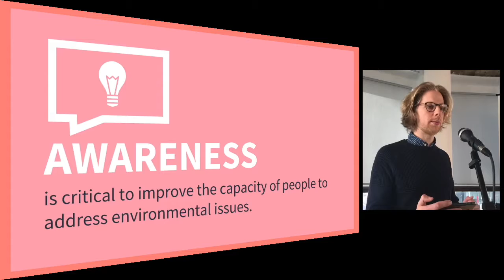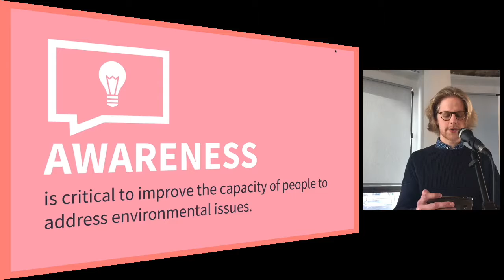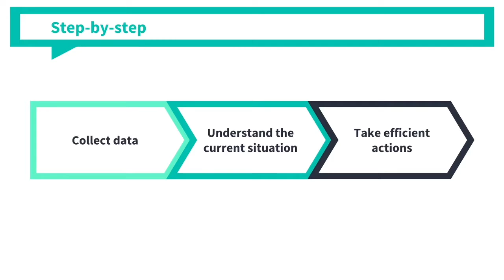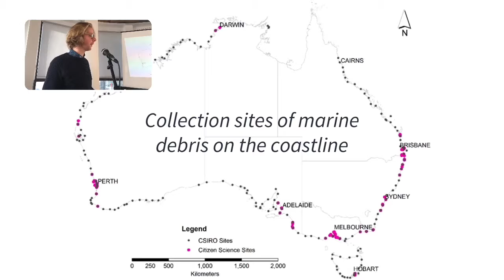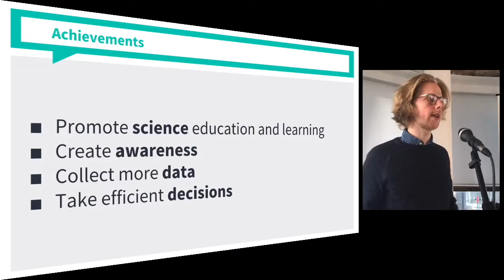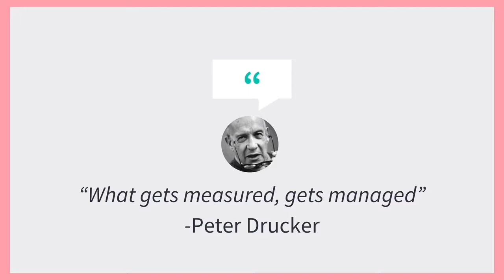Thomas Duvivier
Thomas Duvivier - The potential impact of a citizen-driven air quality measurement project